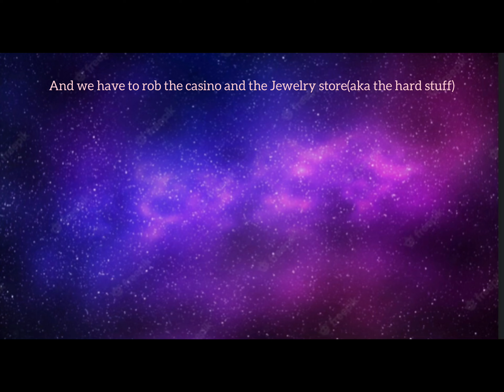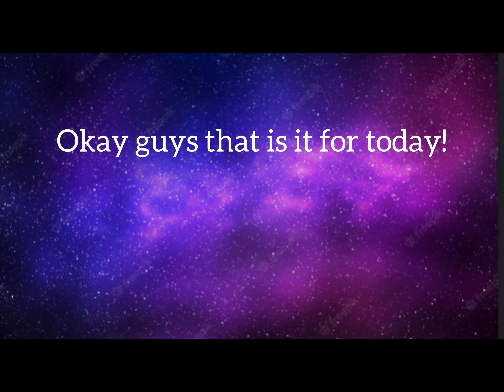ROBBING THE TOUGHER STUFF+I FOUND A HACKER!!!! (Roblox jailbreak)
Sup BoZoS today we are robbing the hard stuff in Roblox jailbreak!!! I also found a hacker! So dive into my video and HOPE YOU ENJOY!!!👍👍👍